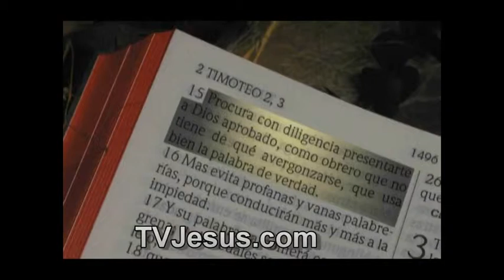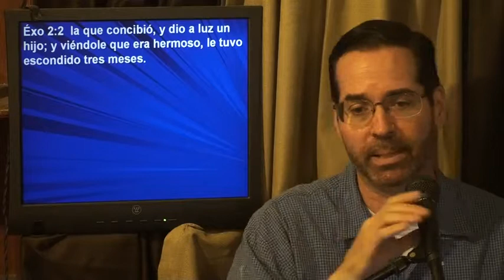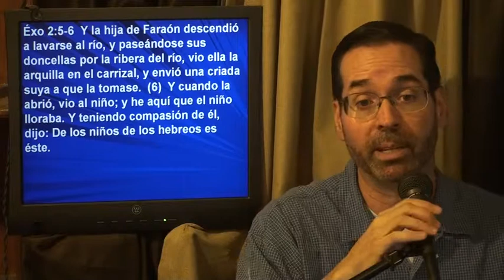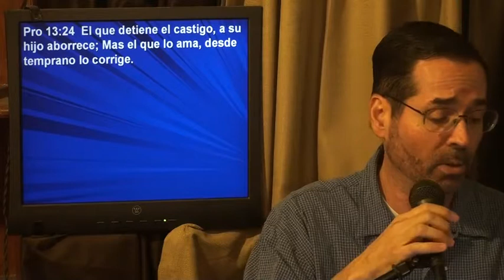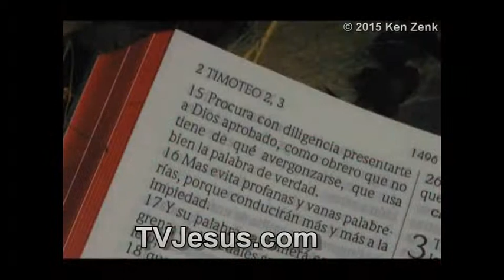Temas para Vivir "Fe de los Padres de Moises " Hebreos 11:23 - Ken Zenk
TVjesus.com. JesusTeAmaRadio.com. La Fe de los padres de Moises!  Como puedo ser un buen papa o mama?  Estas confundido sobre Teología y doctrina en la Biblia? Puedes aprender el amor de Dios. Católicos? Homosexuales? Sacerdotes? Jesús, Cristo, infierno, sanidad, dones del Espíritu Santo, demonios, la muerte, Salvación, Religión, como sanar tu corazón. Puedes dar los estudios gratis, pero no puedes modificarlos ni venderlos.